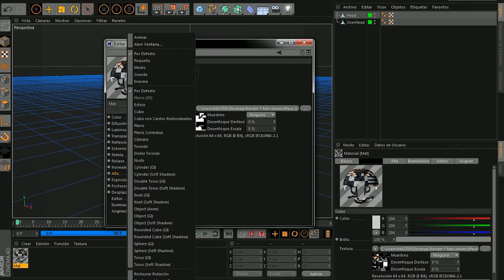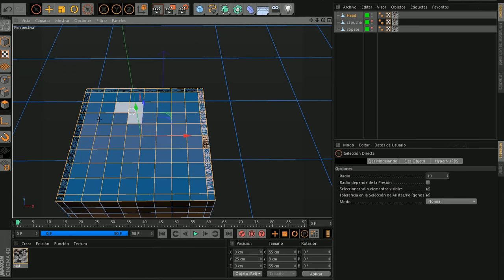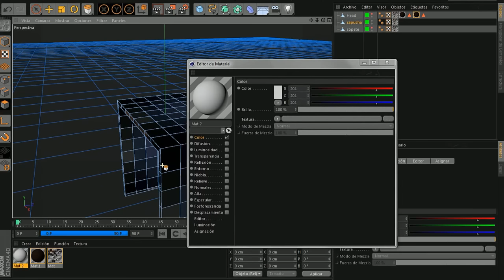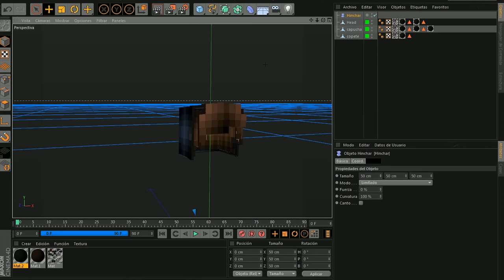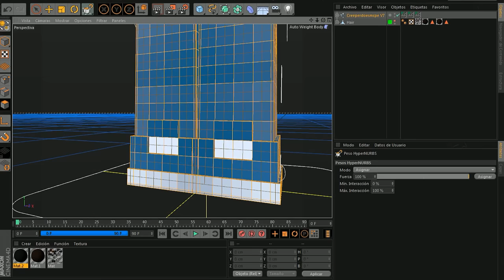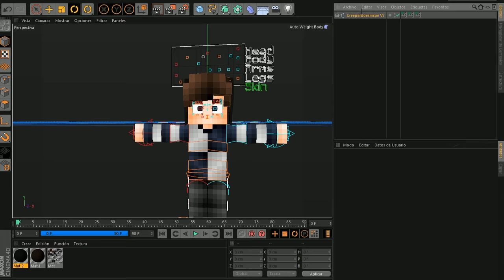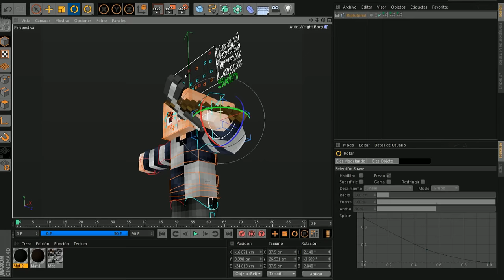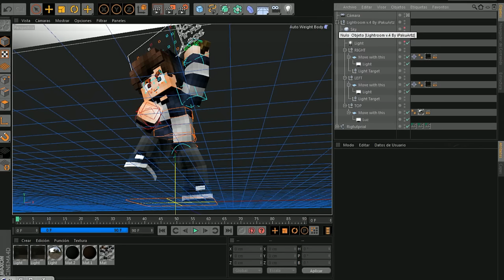TUTORIAL DE COMO HACER RENDERS/SKIN-ANIMADO/PPS || Cinema 4d | PARTE 1/2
BAJA O TE BAJA (͡° ͜ʖ ͡°) Atencion: SEXO CON COMPROMISO!
H
H
H
H
H
H

●Skype*
iPacoArtz0112

●NICKS●
iPaco_
iPakuArtz

●PREGUTAS MAS FRECUENTES●
-¿Con Que Gravas?
Action miris
-¿Que rig usas?
creperdoesV8
creperdoesV7
FMR V5.0
-Con que programa haces los diseños
1-Cinema
2-Photoshop
3-Pain tool sai

●SERVERS DONDE JUEGO●
play.cubecraftgames.net
us.mcsg.in
mc.hypixel.net